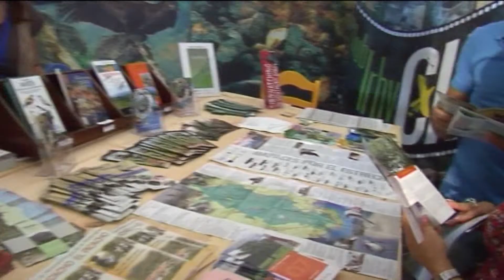8NOTICIAS JANDA - 11JUN2014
La actualidad de la Janda Litoral y la visita del regidor de Tarifa a los estudios de 8 La Janda, en 8Noticias del miércoles.